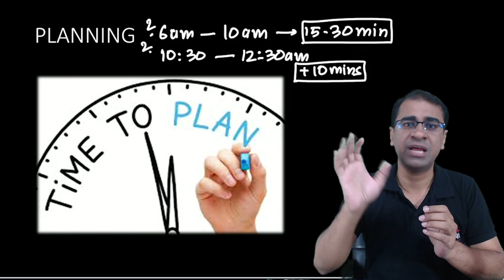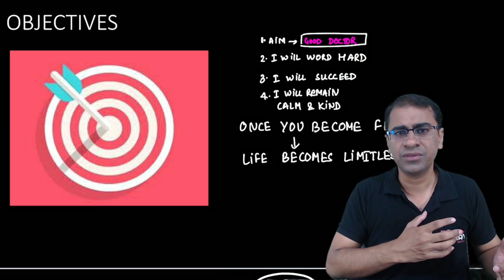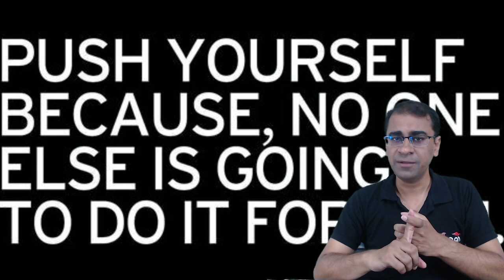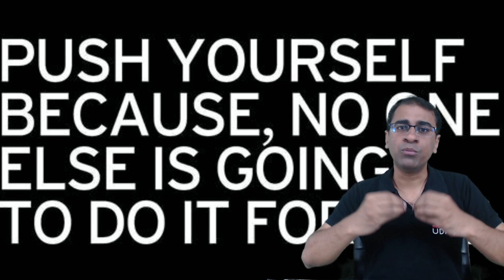How to get the best in NEET 2022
RANKERS PRIME BATCH with Unlimited Doubt Clearing and Lots More at

EXCLUSIVE Feature Only Restricted to RANKERS PRIME Batch only : Every Alternate Sunday : ZOOM Guidance Sessions are Conducted for All The RANKERS PRIME UDAANians Exclusively

Other KEY FEATURES of Batch

1) Syllabus Completion by Feb, 2022 with 5 Days a Week ( Monday - Friday ) Evening 5pm - 9 pm Live Classes. 24 X 7 DOUBT Clearing Exclusive Telegram Group help students readily get all their subject doubts resolved.

2)NEVER BEFORE TEACHING METHODOLOGY with 5 Shots of Revision of All Chapters as follows

1st Revision :
Completion of every chapter with live classes is followed with a 2 hour Revision Live Class of ENTIRE CHAPTER in ONE SHOT

2nd Revision :
UNIT TEST Preparation Revision : EVERY ALTERNATE SUNDAYS, Unit Test is Conducted, whose syllabus includes all what was taught during the past two weeks, ensuring STUDENTS consistently revise what is being taught in the live classes.

3rd Revision
The Saturday before the UNIT TESTS, UDAAN teachers discuss all the important questions from NEET point of view from the syllabus of Unit Test in a Live Class Manner.

4th Revision
UITS starting from December, 2021 give aspirants another opportunity to revise for PART SYLLABUS, and subsequently for FULL SYLLABUS NEET Mock Tests

5th Revision
After completion of Syllabus by the end of February 2022, ALL CHAPTERS of Physics, Chemistry and Biology will be revised again in a ONE LECTURE ONE SHOT SERIES by UDAAN Faculty.

3. The Curriculum of Teaching UDAAN is Curated by Top Faculty of Kota, Doctors and Engineers with 15+ Teaching Experience with the following considerations :

a) Teaching of Every Chapter is alloted specific number of lectures and hours, which is in proportion of its importance from NEET Point Of View ( Based on Thorough Analysis of Past 10 years of NEET )

b ) Completion of subtopics of a chapter is followed by Important Previous Year Questions Discussion in Class Itself.

4. THE UITS ( UDAAN INDIA TEST SERIES )

Starting from December, 2021 is UDAAN All India Test Series, which provides aspirants a UNIQUE OPPORTUNITY of NEET based Preparation and Revision. 720 Marks, 10 Part Syllabus Tests and  followed by 5 Full  Syllabus NEET Mock Tests, give UDAANians an opportunity to guage their Preparation and a Real Time COMPARASION on a Pan India Level

5) Separate Tests Of Each Subject Chapterwise  { i.e Biology , Chemistry & Physics} Consisting Of 35 Questions & 2 Sets from Each chapter, Consisting Of 15 Questions For Practice of SECTION B Portion of NEET 2022 Exam

6) MEDIFLIX :- It's a series of Pre - Recorded Video Lectures Of Each & Every Chapter Of Biology , Physics & Chemistry so that you can specifically watch the Video Lectures Of the topic which seems Difficult to you..

7) Unlimited Doubt Solving Exclusive Telegram groups for Physics, Chemistry and Biology are created so that any of your doubt is efficiently resolved within 24 hours.

8) Rapid Revision Notes :-  Digital Conceptual Notes of All the Chapters with Important Previous Year Questions marking helping you revise chapters in minimum possible time

9) DPPs : Chapterwise DPP of all chapters divided into Section A of 35 Q and Section B of 15  Questions

10) CRITICAL THINKING Chapterwise Tests ( Total 10,000+ Questions ) : These are High Order Thinking Questions designed so that you can apply the concepts understood and solve each and every possible question for NEET 2022.

11) 5000+ Most Probable Questions for NEET 2022 with Video Explanation all these Questions are available in test format with a timer running alongside so as to help you keep check on your time and with detailed text as well as video explanations.

12). Biology Memory Cards : for RAPID REVISION OF Concepts and memorizing important facts, figures and values of Biology

( Please note : in case NEET 2022 date is extended further, course validity will be increased till NEET 2022 without any extra charges )